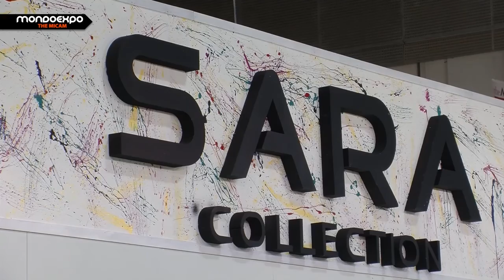Creazioni Sara - Sara Colletcion Calzature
Un prodotto, dalle ottime rifiniture, curato nel dettaglio , con un rapporto qualità/prezzo eccellente rivolto ad un target molto ampio: dalla ragazza sempre attenta alla moda, alla donna che preferisce la comodità.